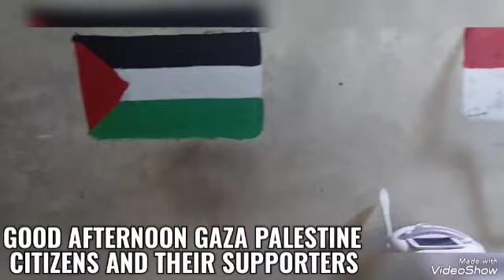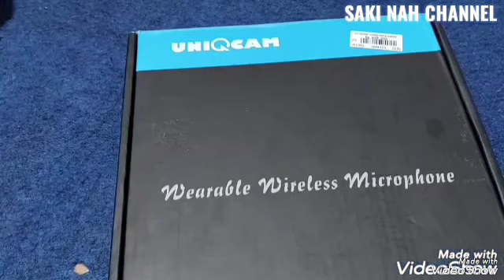POWER BANK VIVERR 50.000 Mah,SAKINAH9767 CHANNEL